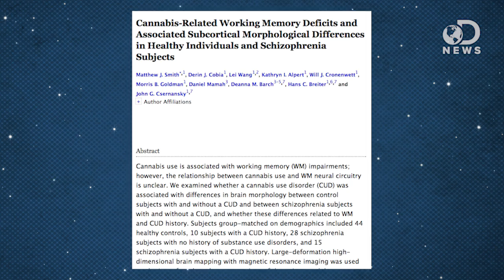Pot Smoking: Is Twilight Memory Real?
Now that marijuana is legal in 2 states, further studies on the effects of the drug on the brain are being conducted. Last year, one study found that long-term use in heavy users will in fact damage the brain, lowering the user's IQ. Wondering what other negative side effects marijuana can have on your memory? Join Trace as he discusses some disturbing possible links between weed and your brain.

Cannabis and Memory Loss: Dude, Where's My DBD?
"Legalisation presents an opportunity to promote cannabis rich in a chemical that protects against its negative side effects."

Interpreting the Association Between Cannabis Use and Increased Risk For Schizophrenia
"Recent longitudinal studies from Sweden, the Netherlands, New Zealand, and Israel report that cannabis use during childhood and adolescence doubles the risk of later appearance of psychosis or schizophrenia."

Persistent Cannabis Users Show Neuropsychological Decline From Childhood To Midlife
"Recent reports show that fewer adolescents believe that regular cannabis use is harmful to health."

Cannabis-Related Working Memory Deficits and Associated Subcortical Morphological Differences in Healthy Individuals and Schizophrenia Subjects
"Cannabis use is associated with working memory (WM) impairments; however, the relationship between cannabis use and WM neural circuitry is unclear."